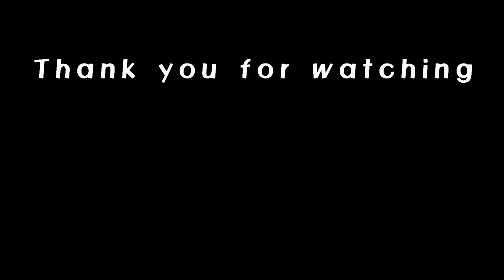Quando Quando – Linedance (Demo&Teach)/Quando Quando by The Avener & Waldeck/Guillaume Richard (FR)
Quando Quando – Linedance (Demo&Teach)

- Count: 32

- Wall: 4

- Level: Improver

- Choreographer: Guillaume Richard (FR) - October 2022